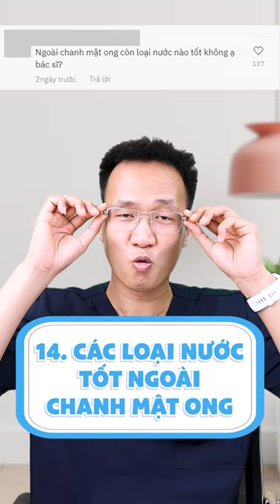14. Các loại nước tốt cho sức khỏe- Uống nước gì để da đẹp? Nước dừa, sinh tố,...? Dr Hiếu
Nước là một yếu tố quan trọng trong việc duy trì sức khoẻ của con người. Tuy nhiên, không phải loại nước nào cũng có lợi cho sức khoẻ. Các loại nước tốt cho sức khoẻ bao gồm nước khoáng, nước tinh khiết, các loại nước ép, sinh tố hoa quả như dừa, cam,...
Nước khoáng chứa các khoáng chất và vi lượng cần thiết cho cơ thể. Vậy cách uống nước như thế nào để khoẻ trong, đẹp ngoài? Tham khảo ngay video này từ Bác sĩ Hiếu nhé

0:00 Mở đầu